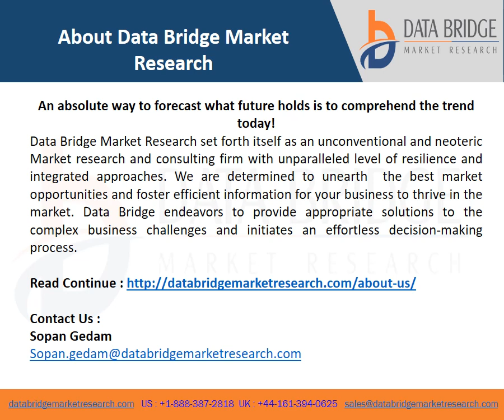Digital Out of Home Market